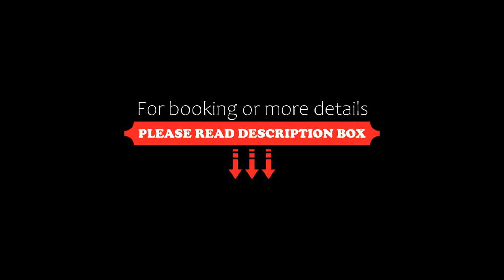Shinagawa Tobu Hotel, Tokyo, Japan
About Property:
You're eligible for a Genius discount at Shinagawa Tobu Hotel! To save at this property, all you have to do is sign in.
Only a 7-minute walk from the Takanawa Exit of JR Shinagawa Station, Shinagawa Tobu Hotel offers modern rooms renovated in 2016. Guests can enjoy Tuscan Italian dishes at the hotel’s restaurant. Haneda Airport is a 20-minute train ride from Keikyu Shinagawa Train Station, which is also a 7-minute walk away.
The air-conditioned rooms featu...
Property Type: Hotel
Address: 108-0074 Tokyo-to, Minato-ku Takanawa 4-7-6, Japan
Searching For
1. Shinagawa Tobu Hotel - Tokyo - Japan
2. Shinagawa Tobu Hotel - Tokyo - Japan Address
3. Shinagawa Tobu Hotel - Tokyo - Japan Rooms
4. Shinagawa Tobu Hotel - Tokyo - Japan Amenities
5. Shinagawa Tobu Hotel - Tokyo - Japan Offers and Deals
Audio Credit:
Track Title: Reasons To Hope
Artist: Reed Mathis